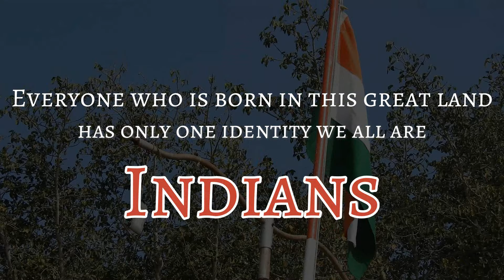Republic Day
Everyone who is born in this great land has only one identity we all are "INDIANS"